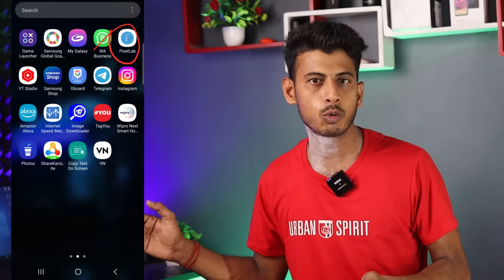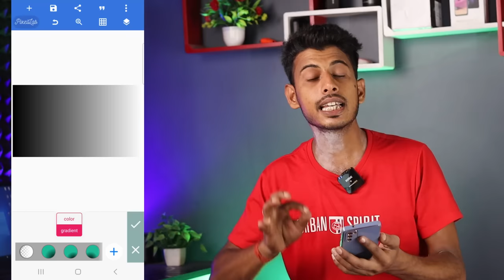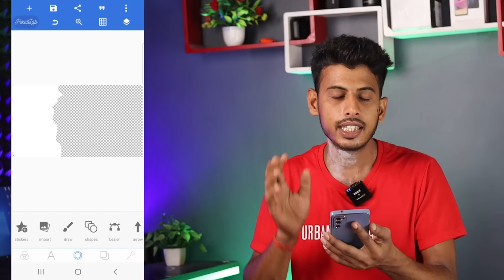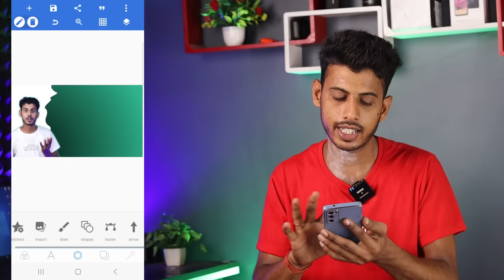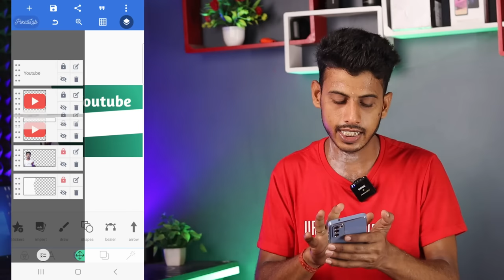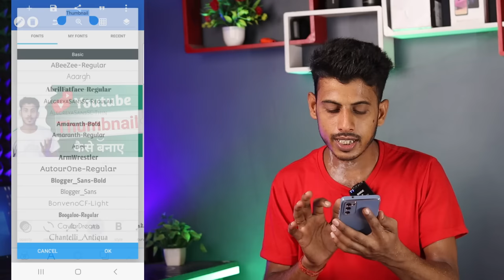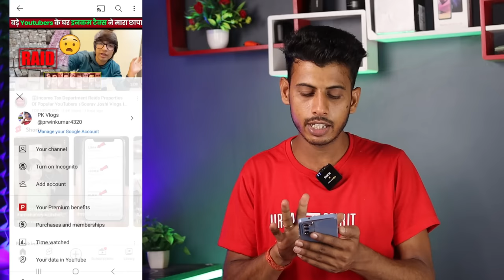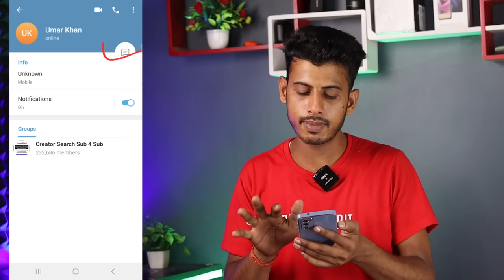Thumbnail kaise banaen | Youtube thumbnail kaise banaye | How to make thumbnail for youtube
Your Queries -

thumbnail
youtube thumbnail